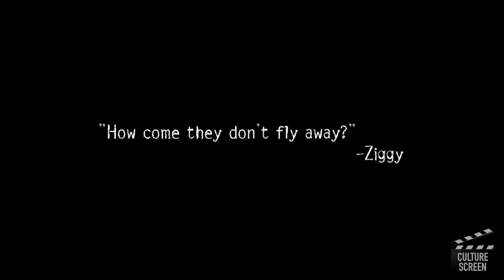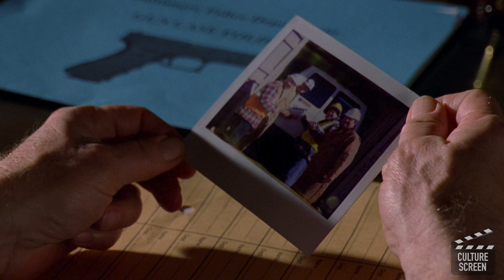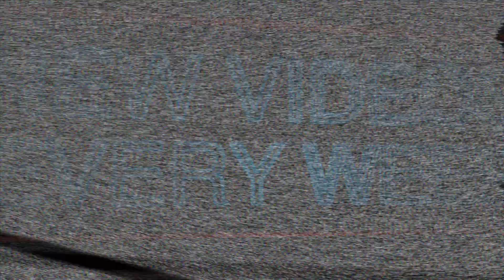The Wire | Why Season 2 Is The Best Season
The Wire: "Port In A Storm"
This Episode is on the his HBO series "The Wire". I will be summarizing every episode of the series.

Culture Screen
- Where we analyze culture